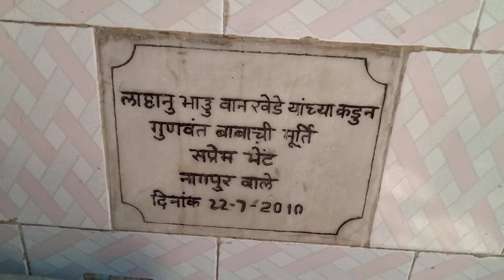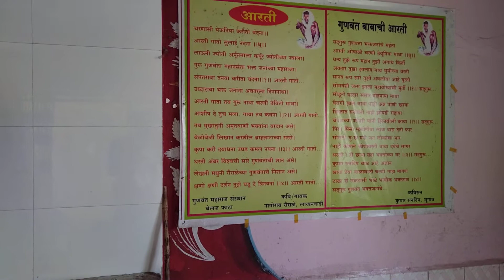guna baba belaj sansthan video। गुणा बाबा बेलज संस्थान वीडियो।(2)